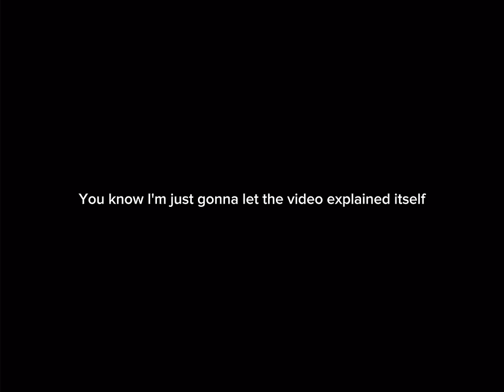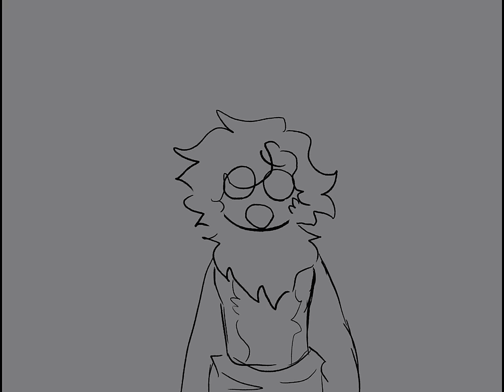The Root Beer Riot |: undertale yellow Animation:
This was really fun to put together!
Thank you to my friends that help me record this and make this funny moment even funnier:)